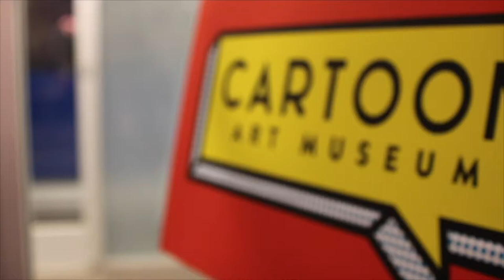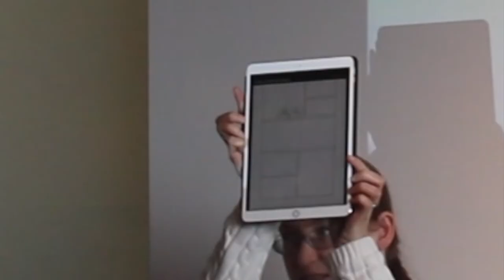Cartoonist IRL Svetlana Chmakova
Author of Awkward, Brave, Crush, Night School and many more- and two time Eisner award nominee